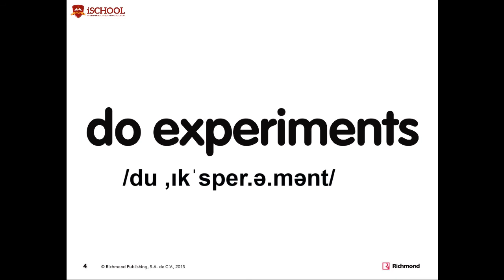Kindy 4 - Unit 1 - Why is school important?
Why is school important?
Vocabulary: classroom, cutting, do exercises, do experiments, draw pictures, gym, library, painting, playground, playing, school office, science lab, singing, visit the principal